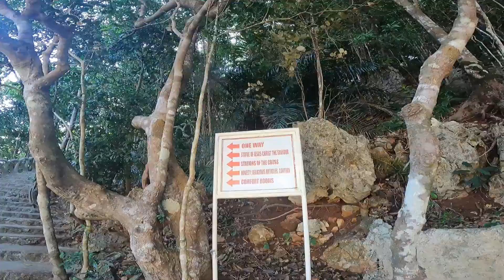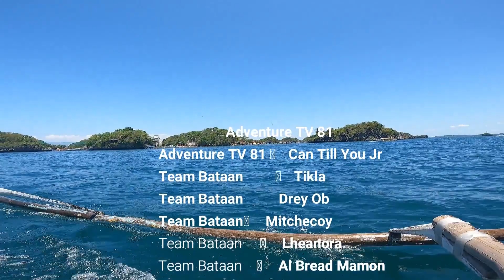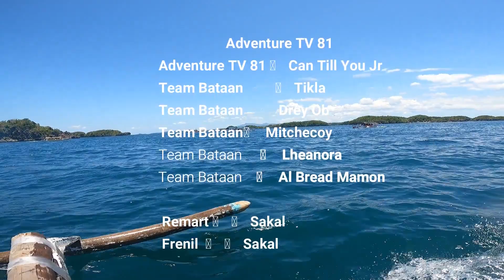PANGASINAN 100 ISLAND 2022